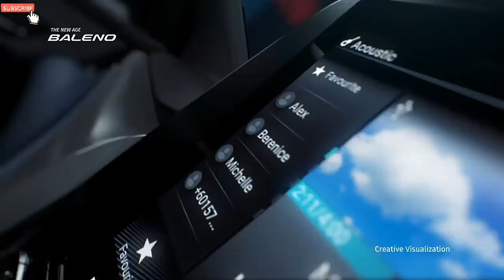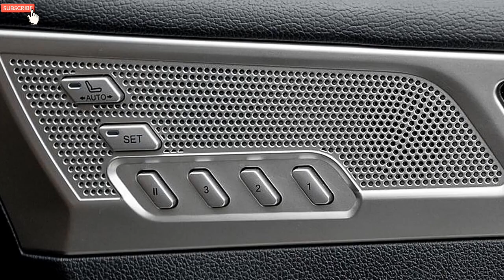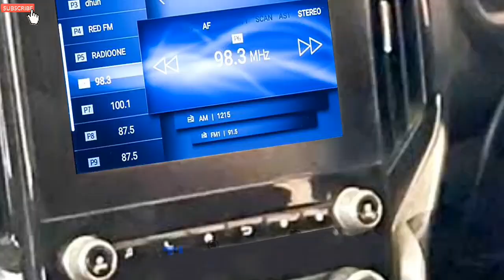brezza 2022 Launch| car price hike in 2022 | New Upcoming Car 😎 | CNG Cars | king of the April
All New 2022 Tata Blackbird Mid-size SUV - Launch/Price/Exterior/Interior brezza 2022,

About Me: Hey, I am Aditya

from Uttar Pradesh Prayagraj (UP70). I am a student and currently owning a Maruti Suzuki Dzire Petrol 2021

2022 Mahindra Scorpio

‎@carversal  ‎@SMART CAR REVIEW  ‎@Harsh VLOGS  ‎@HER GARAGE  ‎@Arun Panwar  ‎@aristocar  ‎@MotorOctane  ‎@OkCar 247  ‎@Namaste Car  ‎@N Hindi  ‎@Nikhil Rana  ‎@Aditya Pandey

‎carversal  ‎SMART CAR REVIEW  ‎Harsh VLOGS  ‎HER GARAGE  ‎Arun Panwar  ‎aristocar  ‎MotorOctane  ‎OkCar 247  ‎Namaste Car  ‎N Hindi  ‎Nikhil Rana

  xuv300 facelift, brezza new car 2022, Baleno facelift 2022, brezza facelift 2022, new Scorpio 2022 XUV 300 facelift 2022 launch date, Scorpio new model 2022, Tata Blackbird SUV 2022 model, xuv700, brezza 2022 launch date creta facelift 2022, creta 2022

baleno 2022,baleno facelift 2022,maruti baleno 2022,baleno 2022 new model,maruti suzuki baleno 2022,

scorpio 2022
scorpio 2022 model
scorpio new model
new scorpio